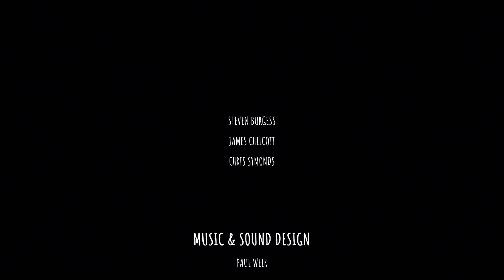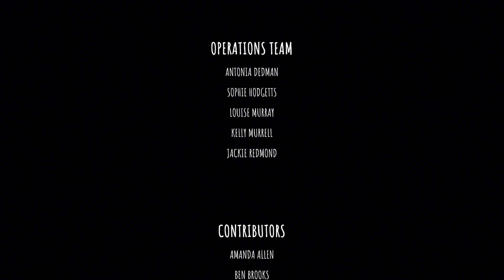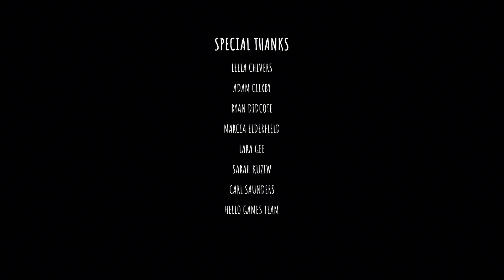The Last Campfire 🔥 013 - Das Geheimnis des Waldkönigs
The Last Campfire ist ein Puzzle-Adventure, in dem wir in die Rolle des kleinen Wesens namens Ember schlüpfen.
Ember ist auf einer Reise, um verlorene Seelen in einer mysteriösen Welt zu finden und zu retten. In dieser Welt gibt es Rätsel zu lösen und Geheimnisse zu entdecken, während wir die Umgebung erforschenund neue Orte erkunden. Das Spiel hat eine wunderschöne und farbenfrohe Grafik zu bewundern, während es eine Vielzahl von Herausforderungen zu meistern gilt, um ans Ziel  zu gelangen. Insgesamt ist es ein fesselndes und einfallsreiches Spiel, welches sowohl Kinder als auch Erwachsene ansprechen dürfte.